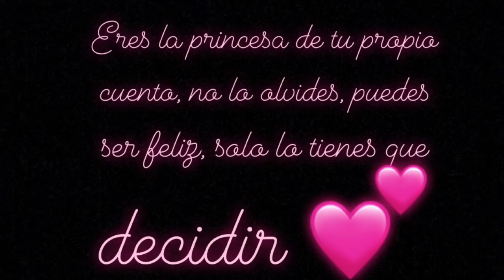El alcoholismo y una relación tóxica: Mi historia |EXPERIENCIA PERSONAL